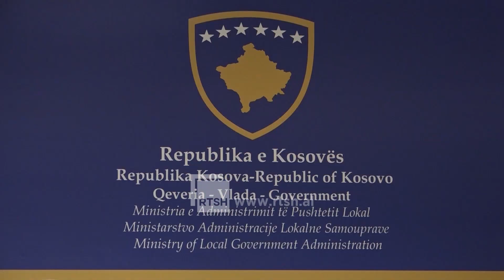"Ura e Ibrit duhet të hapet" - Ministri Krasniqi apelon për bashkëpunim ndëretnik në Kosovë